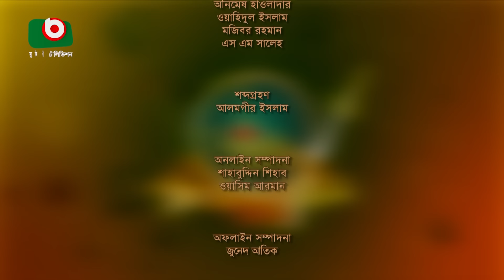বৈশাখী ফোক - পর্ব - ১৪১ - কামরুজ্জামান রাব্বি ও মীম | Boishakhi Folk - Kamruzzaman Rabbi & Meem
পর্ব - ১৪১
শিল্পীঃ কামরুজ্জামান রাব্বি ও মীম

Boishakhi Folk
EP - 141
Singer: Kamruzzaman Rabbi & Meem

► ও আমার দরদী আগে জানলে...
► বন্দে মায়া লাগাইছে পিরিতি শিখাইছে...
► আমি তো ভালা না ভালা লইয়া থাইকো...
► তোমরা কইও গো বুঝাইয়া...
► আমার লাভের মাঝে কি লাভ হইলো...
► তাল তমালের বনেতে...
► গাউসুল আজম বাবা নুরে আলম...
► দে দে পাল তুলে দে মাঝি হেলা করিস না...
► রঙিলা বাড়ইরে নানান রঙের খেলা খেলো...
► তুমি মাইজভান্ডারি দিক দিশারী ক্ষমতা...